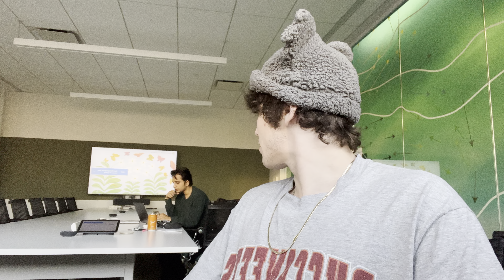Talking to myself about maximizing success on youtube